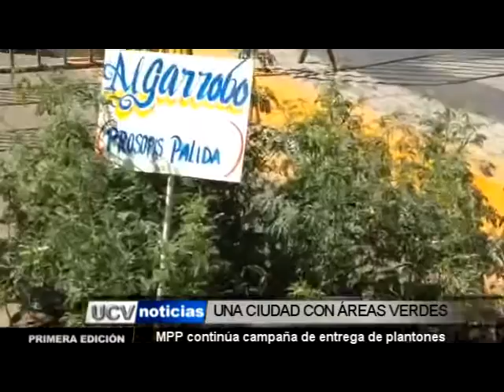UNA CIUDAD CON MÁS AREAS VERDES-UCV NOTICIAS PIURA